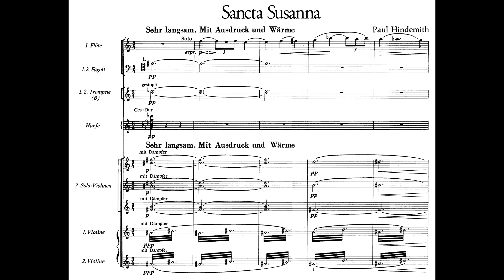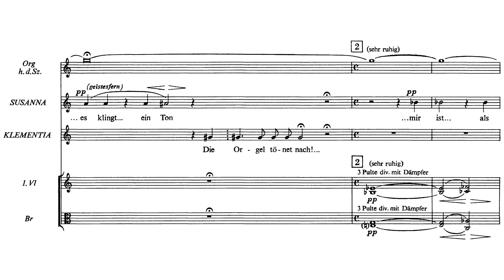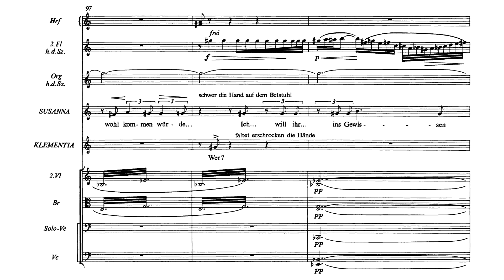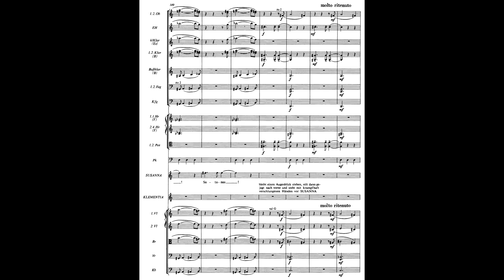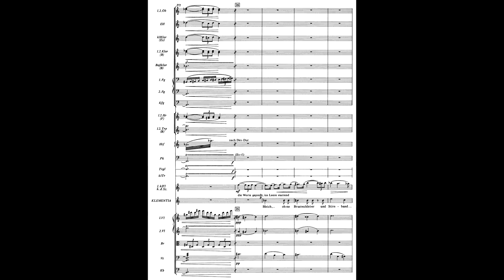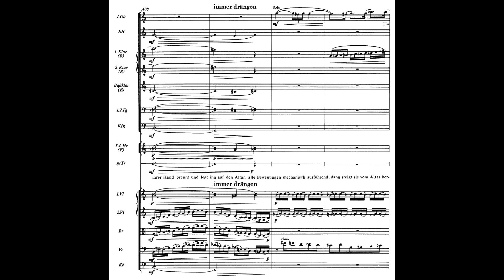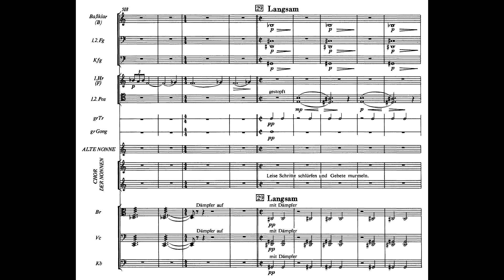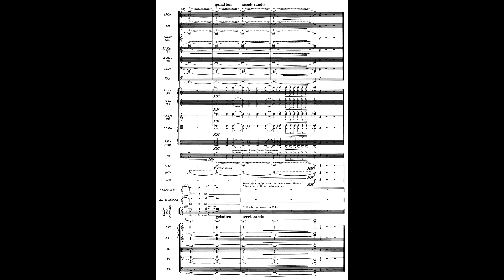Paul Hindemith - Sancta Susanna (1921)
Composer: Paul Hindemith (November 16, 1895 – December 28 1963)
Librettist: August Stramm
Orchestra: Radio-Symphonie-Orchester Berlin conducted by Gerd Albrecht
Susanna: Helen Donath, soprano
Klementia: Gabriele Schnaut, contralto
Old Nun: Gabriele Schreckenbach, contralto
Chorus: RIAS Kammerchor

00:00 Introduction
02:48 Curtain - Susanna and Klementia in front of the altar
04:47 They hear noises from outside. The wind blows a window open and they smell lilacs.
07:18 They hear a young woman's voice; they take her in.
10:31 The woman's lover comes. Klementia escorts them out and the wind blows out the candle.
12:43 Klementia is reminded of a night long before.
14:14 Klementia remembers nun Beata, naked, hugging and kissing Jesus on the crucifix.
15:58 The nuns walled Beata in behind the altar, and lit a candle.
16:52 Susanna relights the candle and they see a spider. They imagine Beata's pleas.
18:19 Susanna extinguishes the candle, goes into ecstasy, and takes her clothes off.
19:39 Klementia tries to stop her. She holds her to the cross; Susanna rips Jesus's loincloth off.
21:08 The spider falls in Susanna's hair. She screams, hits her head on the altar, and comes down.
22:06 Nuns come in and surround Susanna.
23:52 Susanna asks to be walled in like Beata. The nuns demand her to confess.